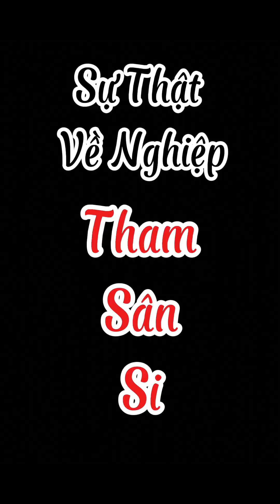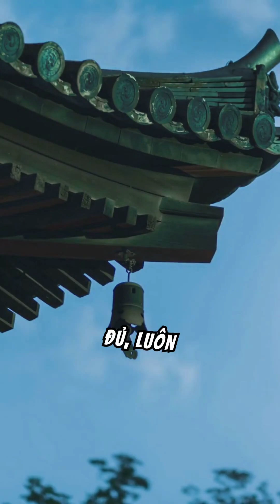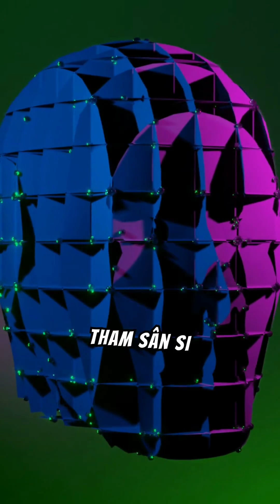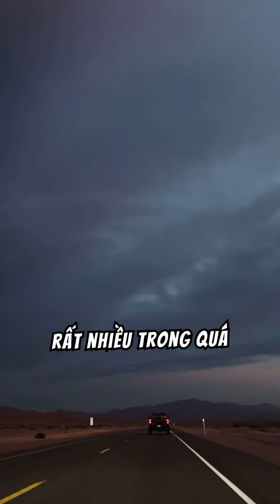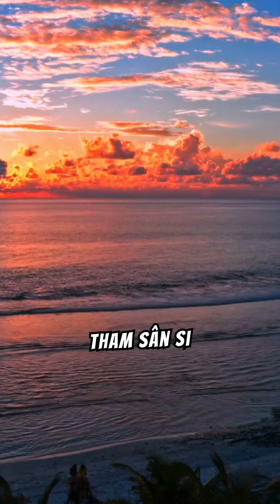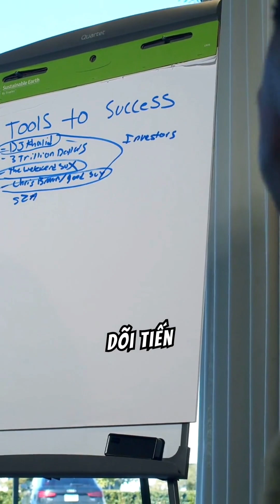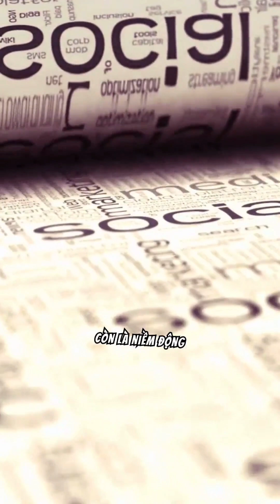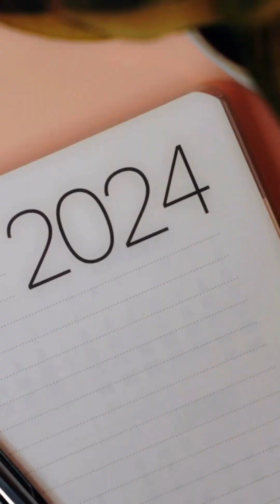Vì Sao Khó Buông Bỏ Nghiệp Tham Sân Si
Kênh Phật Pháp giác ngộ sản xuất những video giúp bạn tịnh tâm, giác ngộ và hướng Phật. Giúp bạn tìm đến sự an nhiên trong cuộc sống, luôn hướng tới điều tốt đẹp nhất, giúp bạn giác ngộ vượt qua mọi khó khăn
Hãy luôn đồng hành cùng kênh nhé quý vị